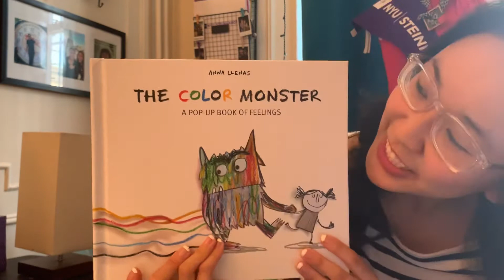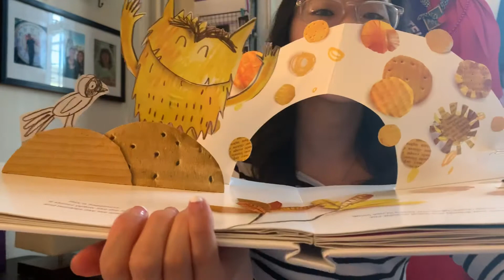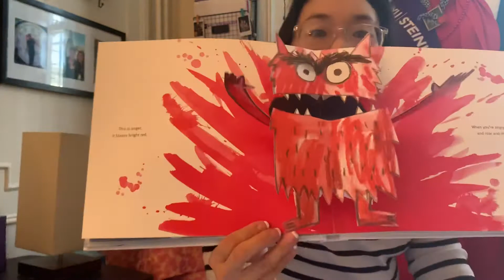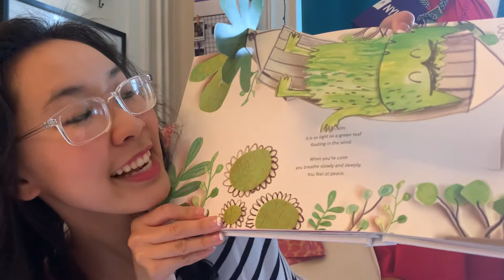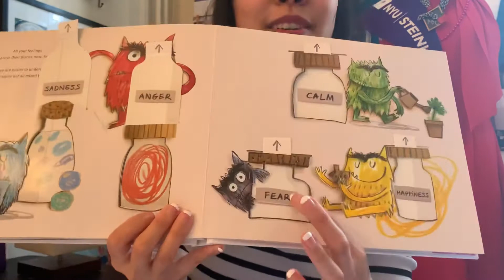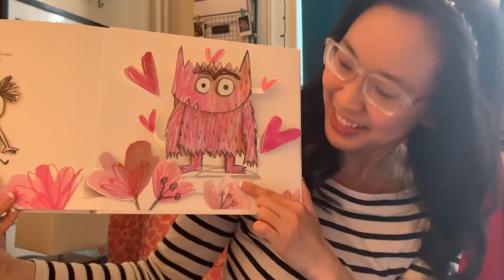Story Time with Miss Christy "The Color Monster" by Anne Llenas